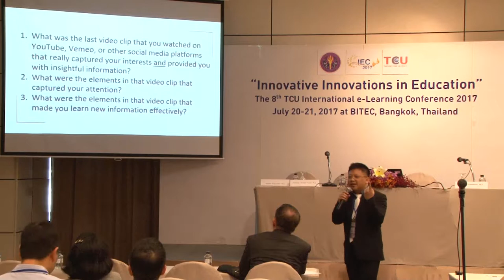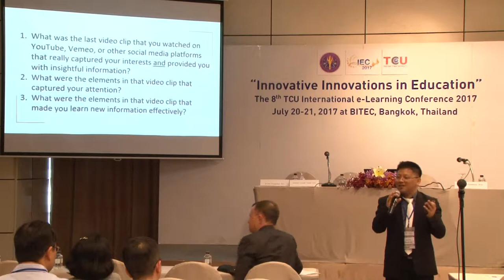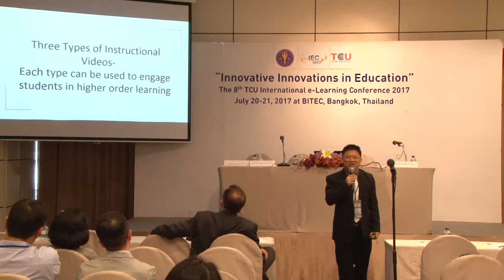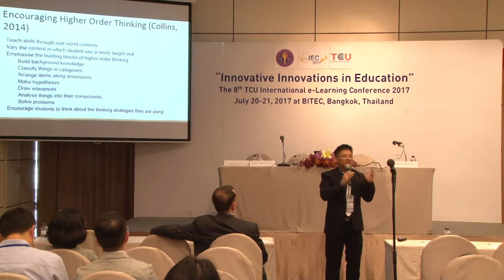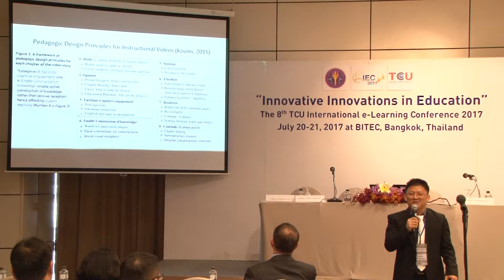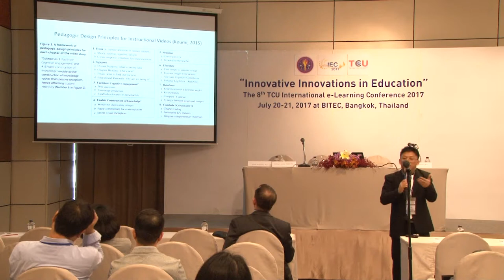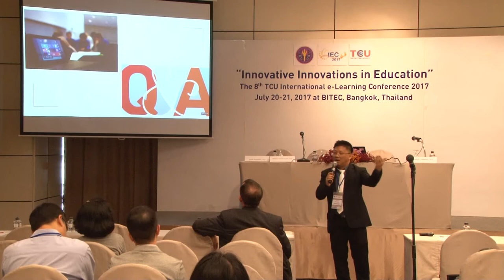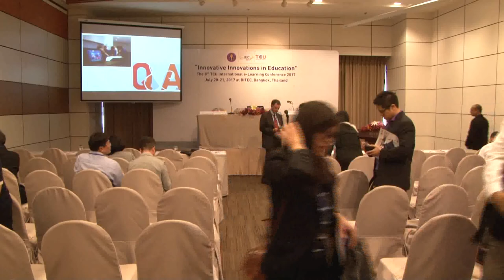Video Lecture and Higher Order Learning: Friends or Foes in MOOCs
Video Lecture and Higher Order Learning:
Friends or Foes in MOOCs
Suwichit Chaidaroon, Ph.D.
Westminster Business School - University of Westminster